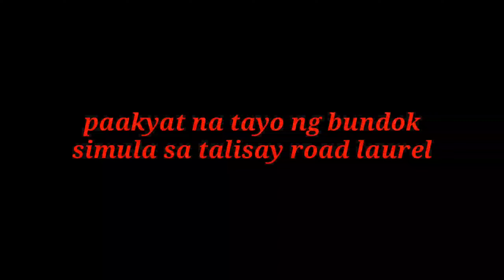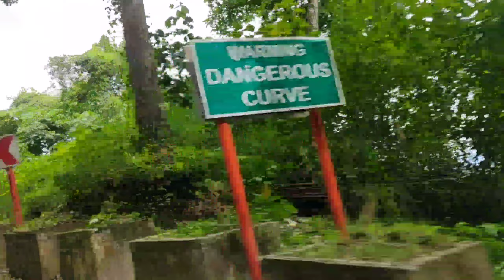BLACK WALL ROAD HINDI KINAYA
Full videos  zigzag road tagaytay.first time Kung makadaan dito sa zigzag road Ng tagaytay halos sa simula palang pag akyat Ng bundok ay makikita munA na napakadilikadong daan,Mula talisay to tagaytay walang street light.